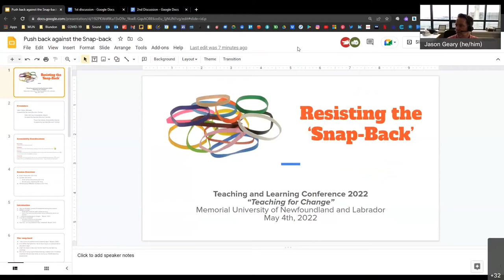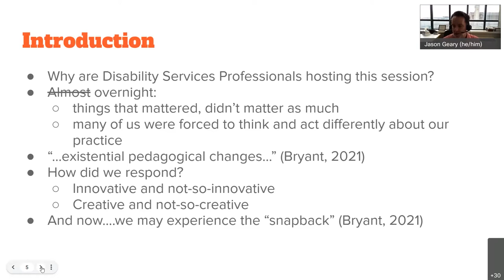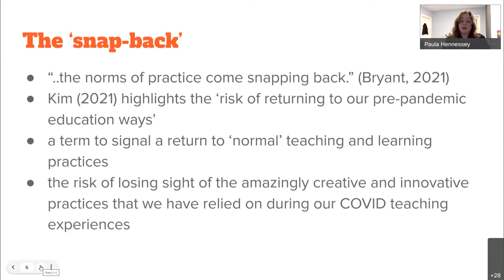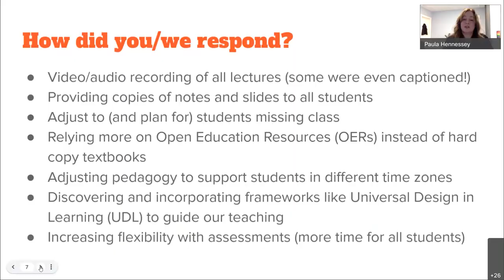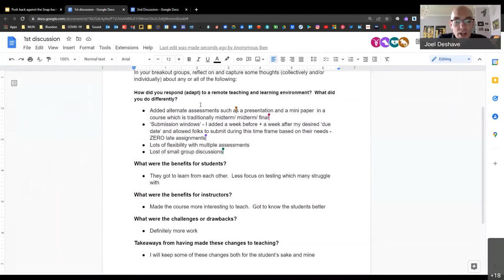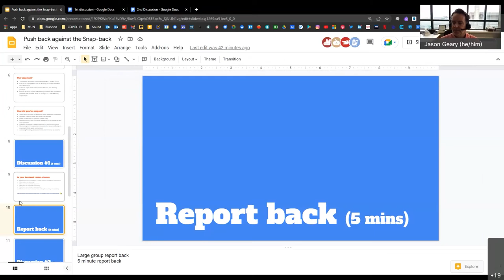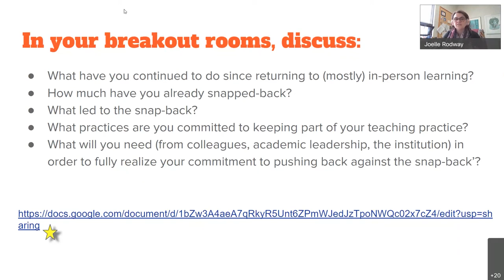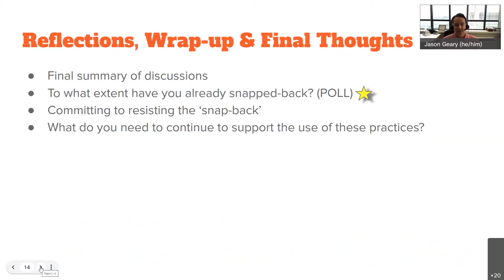Resisting the 'snap-back'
Presenters: Jason Geary, Kathy Skinner and Paula Hennessey

The last two years have witnessed an epic disruption in teaching and learning in higher education. This guided discussion will facilitate the sharing of some of the innovative (and not-so-innovative) and creative (and less-than-creative) ways Memorial's teaching and learning community met the challenges presented by the pandemic. This session will also explore the looming "snapback", or the return to normal in teaching and learning. Attendees will be invited to resist the snapback and instead embrace the new and exciting approaches in teaching and learning that have emerged during the pandemic.